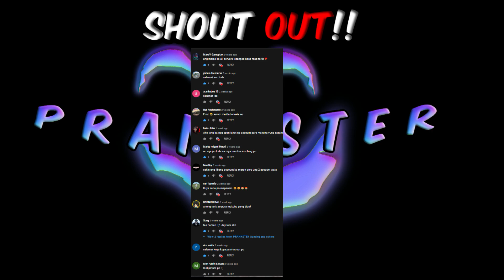50 DIAS NAGING 12500 DIAS! (ROS SPENDING DIAS)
ROAD TO MAX CHALLENGER !